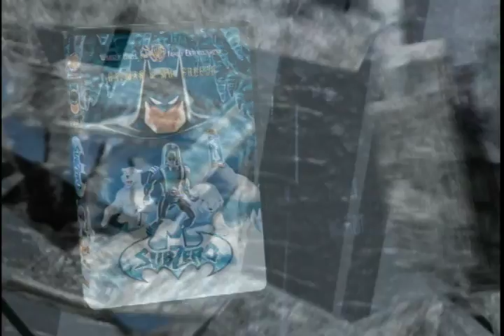Batman & Mr. Freeze: SubZero - Original Trailer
Batman faces his coolest case ever when Mr. Freeze returns to Gotham City and kidnaps Batgirl. While unraveling the mystery of Batgirl's disappearance, Batman and Robin discover that she is part of Mr. Freeze's frigid plan to save his dying wife—no matter what the cost.